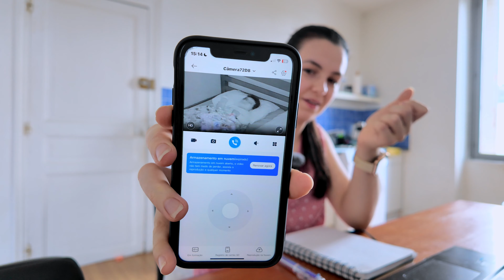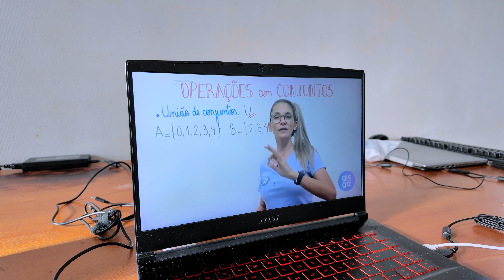Precisamos levar o João nas urgências, comprinhas na shein, o outono chegou na França | VLOGÃO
Oie gente, esse é um vlogão da semana do jeito que a gente gosta, teve comprinhas da shein de roupas masculinas, coisas de bebê e acessórios, também tivemos que levar o João para as urgências, contei tudo o que aconteceu! Também fomos passear nas ruas da França e está tudo lindo demais com a chegada do Outono, espero que gostem :)

MEUS EQUIPAMENTOS
Iluminação galáxia
Câmera Canôn M50
Blue Yeti
Tascam DR-07X
Iphone 11
Tripé manfrotto
Fones de ouvido
Osmo Pocket 3 + Combo Creator

** que gracinha! você leu até aqui?! comenta no vídeo: "eu li" pra eu te dar um ♡**

Brasileiros morando na França, brasileiros em portugal, viver na europa, vida na frança, vlog, vlogão do fim de semana, vlog de rotina, rotina de dona de casa, cuidando do lar, rotina com bebê, rotina de uma mãe jovem e cristã, receita de lasnha na panela, lasanha fácil e sem forno, dicas de dona de casa, autocuidado na maternidade, outono na frança, morar na frança, turismo, viagem, trip, imigrantes